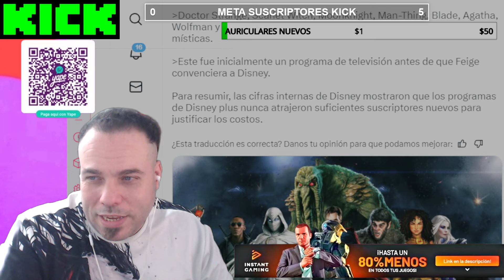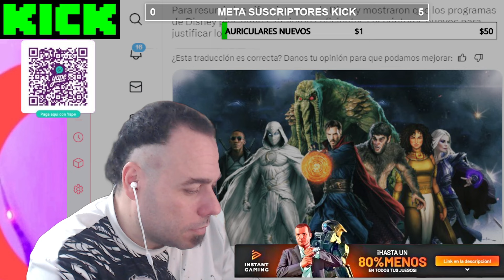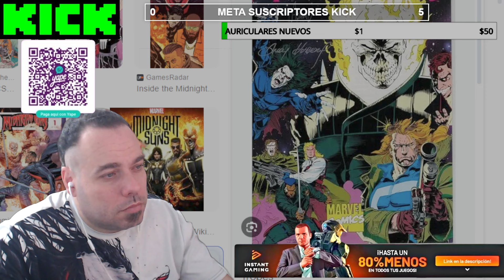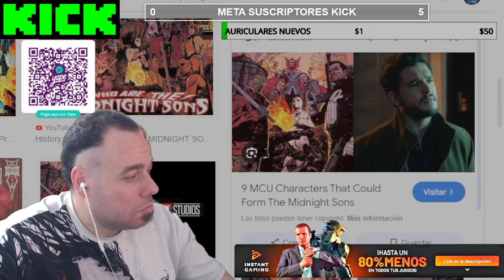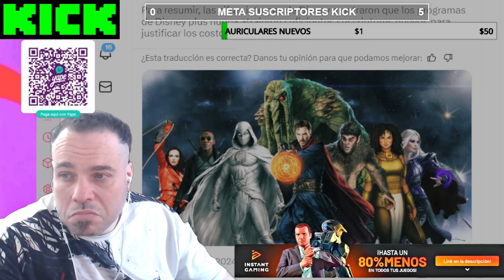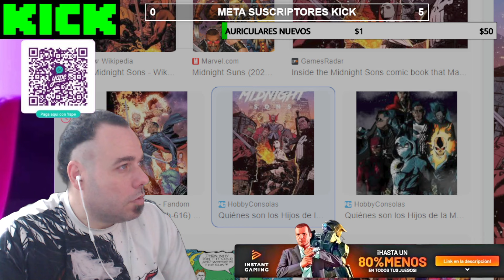EN SERIO MARVEL? MIEMBROS DE MIDNIGHT SONS SIN GHOST RIDER NI PUNISHER...ASI NO LOS QUIERO!